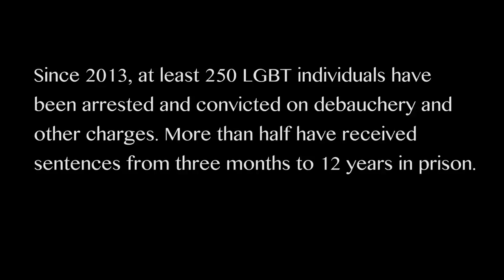HALF a LIFE / نصفُ حياة | Trailer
Doc Fortnight 2017
February 16, 2017–February 26, 2017

Doc Fortnight, MoMA’s annual international festival of nonfiction film, returns with 10 days of important new discoveries in documentary cinema. Featuring recent films by emerging and established artists—many of whom will introduce their work in person—the festival offers fresh ways of considering the world around us in a time of increasing political uncertainty.

After a traumatic encounter, a young, gay Egyptian joins the LGBT rights movement. When his safety is jeopardized, he must choose whether to stay in the country he loves or seek asylum elsewhere as a refugee. HALF A LIFE is a timely story of activism and hope, set in the increasingly dangerous, oppressive, and unstable social climate of Egypt today.